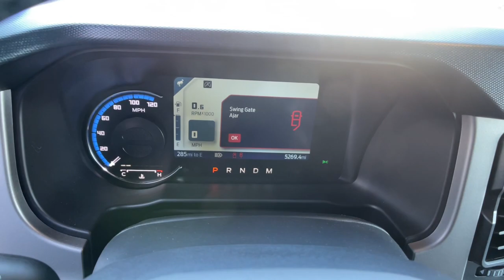2023 Ford Bronco Carson City, Reno, Northern Nevada, Susanville, Sacramento, CA 38536A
Velocity Blue Metallic Used 2023 Ford Bronco Outer Banks available in Carson City, Nevada at Capital Ford. Servicing the Reno, Northern Nevada, Susanville, Sacramento, CA area.

Capital Ford
3660 S Carson St

This outstanding example of a 2023 Ford Bronco Outer Banks is offered by Dick Campagnis Capital Ford. This vehicle is loaded with great features plus it comes with the CARFAX BuyBack Guarantee. This Ford Bronco Outer Banks has a tough exterior complemented by a well-designed interior that offers all the comforts you crave. With amenities and luxuries befitting a modern day king this splendorous coach reigns supreme. With 4WD you can take this 2023 Ford Bronco Outer Banks to places roads dont go. Its all about the adventure and getting the most enjoyment out of your new ride.
1314# Maximum Payload,2 LCD Monitors In The Front,20.8 Gal. Fuel Tank,4-Wheel Disc Brakes w/4-Wheel ABS  Front And Rear Vented Discs  Brake Assist  Hill Hold Control and Electric Parking Brake,4.27 Axle Ratio,4WD selector (electronic hi-lo),4WD type (part time w/ on demand setting),50 State Emissions System,80-Amp/Hr 800CCA Maintenance-Free Battery w/Run Down Protection,ABS (4-wheel),Active grille shutters,Air Filtration,Air filtration,Airbag deactivation (occupant sensing passenger),Aluminum Spare Wheel,Ambient lighting,Antenna type (diversity),Antenna type (mast),Anti-theft system (alarm),Anti-theft system (perimeter alarm),Anti-theft system (vehicle immobilizer),Assist handle (front),Assist handle (passenger side),Auto Locking Hubs,Auto start/stop,Automatic emergency braking (front pedestrian),Automatic emergency braking (front),Axle ratio (4.27),BLIS (Blind Spot Information System) Blind Spot,Back-Up Camera,Battery (maintenance-free),Battery rating (800 CCA),Battery saver,Black Front Bumper w/2 Tow Hooks,Black Grille,Black Rear Step Bumper w/1 Tow Hook,Black Side Windows Trim,Blind spot safety (sensor/alert),Body-Colored Door Handles,Body-Colored Fender Flares,Body-Colored Power Heated Side Mirrors w/Convex Spotter and Manual Folding,Braking assist,Camera system (rearview),Capless fuel filler system,Cargo Space Lights,Cargo area light,Carpet Floor Trim,Center console (front console with armrest and storage),Child safety door locks,Child seat anchors (LATCH system),Clearcoat Paint,Clock,Collision Mitigation-Front,Compass,Connected in-car apps (Google POIs),Connected in-car apps (Google search),Connected in-car apps (app marketplace integration),Cross traffic alert (rear),Cruise control,Crumple zones (front),Crumple zones (rear),Cupholders (front),Cupholders (rear),Dashboard Storage  Driver / Passenger And Rear Door Bins and 2nd Row Underseat Storage,Daytime running lights (LED),Delayed Accessory Power,Digital odometer,Digital/Analog Appearance,Door handle color (body-color),Drive mode selector,Driver Foot Rest,Driver Information Center,Driver Monitoring-Alert,Driver Selectable Rear Locking Differential,Driver attention alert system,Driver seat (heated),Driver seat power adjustments (10),Driver seat power adjustments (height),Driver seat power adjustments (lumbar),Driver seat power adjustments (reclining),Electric Power-Assist Steering,Electronic Transfer Case,Electronic brakeforce distribution,Electronic messaging assistance (voice operated),Electronic messaging assistance (with read function),Electronic parking brake (auto off),Emergency braking preparation,Engine Auto Stop-Start Feature,Engine: 2.3L EcoBoost I-4,Exhaust tip color (stainless steel),External temperature display,FOB Controls -inc: Remote Start,Fender lip moldings (body-color),Fixed Antenna,Floor mat material (carpet),Floor material (cargo area rubber/vinyl),Floor material (carpet),Footwell lights,Ford Co-Pilot360 - Autolamp Auto On/Off Aero-Composite Led Low/High Beam Auto High-Beam Daytime Running Lights Preference Setting Headlamps w/Delay-Off,Front Anti-Roll Bar,Front Center Armrest,Front Fog Lamps,Front Map Lights,Front air conditioning (automatic climate control),Front air conditioning zones (dual),Front airbags (dual),Front brake diameter (12.2),Front brake type (ventilated disc),Front brake width (1.34),Front bumper color (black),Front fog lights (LED),Front headrests (2),Front headrests (adjustable),Front seat type (bucket),Front seatbelts (3-point),Front shock type (monotube),Front spring type (coil),Front stabilizer bar,Front suspension classification (independent),Front suspension type (short and long arm),Front wipers (variable intermittent),Fuel economy display (MPG),Fuel economy display (range),Fully Galvanized Steel Panels,GVWR: 5 980 lbs,Gas-Pressurized Shock Absorbers,Gauge (tachometer),Grille color (black),Headlights (LED),Headlights (auto delay off),Headlights (auto high beam dimmer),Headlights (auto on/off),Headlights-